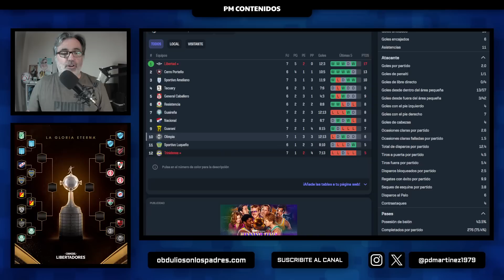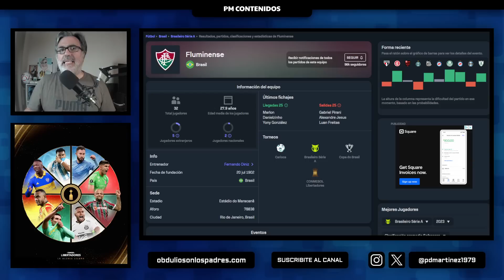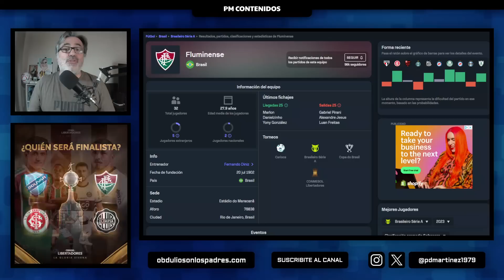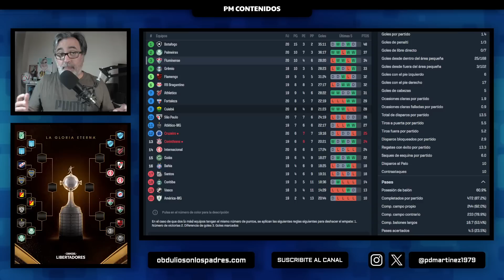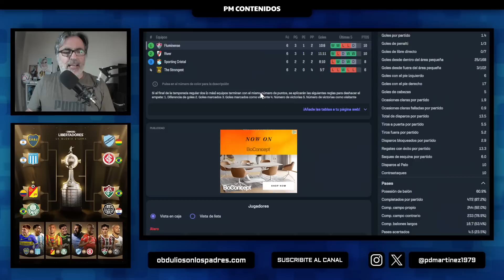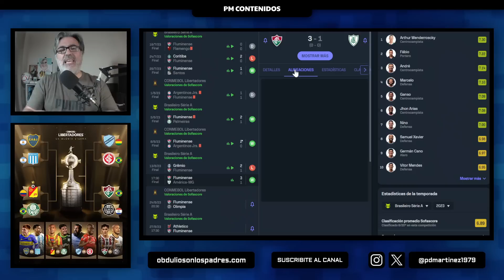FLUMINENSE vs OLIMPIA | Análisis previo | Libertadores 2023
Muchas gracias

|| LIBRO - OBDULIO SON LOS PADRES ||
Formato clásico
Formato digital
TIENDA MIA: